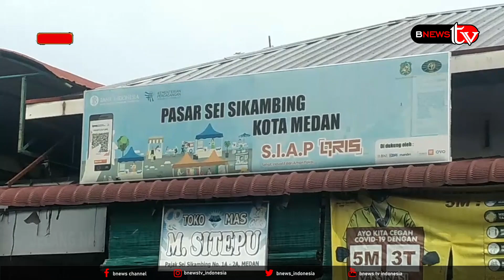JELANG NATARU HARGA AYAM KEMBALI MEROKET